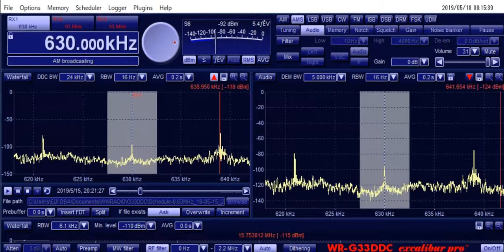630kHz KUAM 20:21 JST MAY 15, 2019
Location : Home at Ota-ku, Tokyo, Japan
ANT : ALA-1530LNP
RX : WR-G33DDC